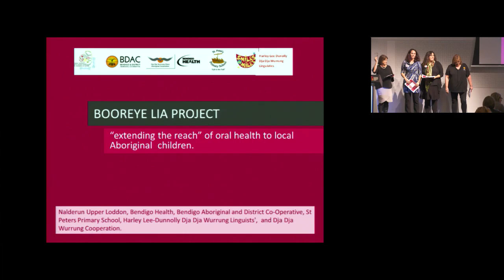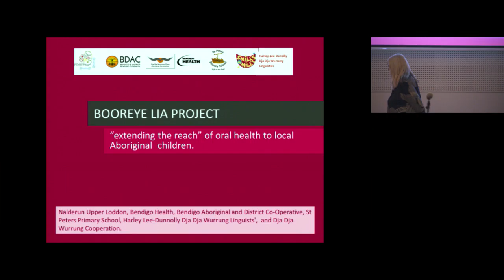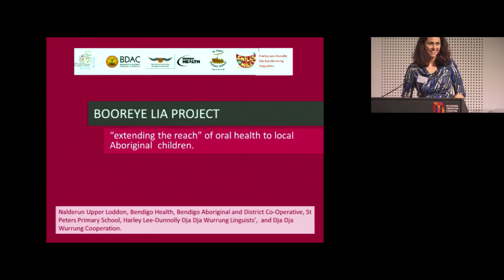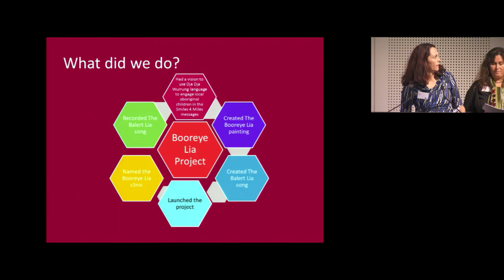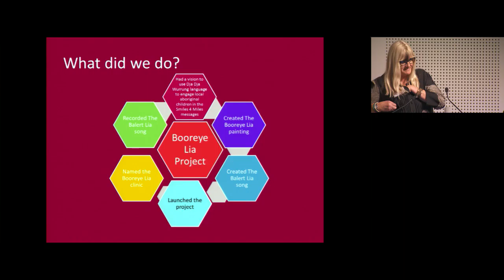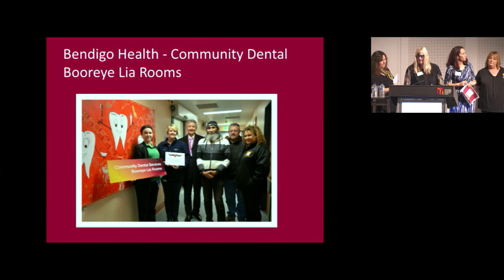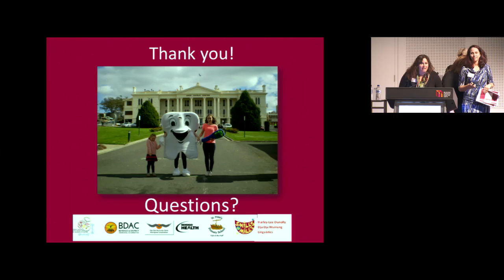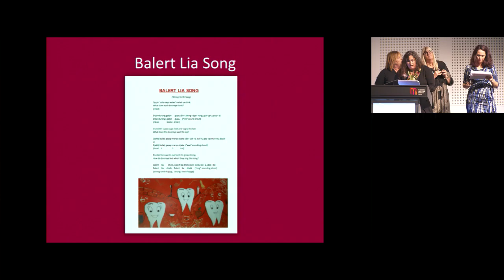POHIC16 Indigenous Art & Music Program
DHSV Public Oral Health Innovations Conference 2016
Marketplace of Innovations, Stream One

Speakers: Ellen Wilson, Pauline Nolan, Kathryn Coff, Aunty Julie McHale
Topic: Indigenous Art & Music Program